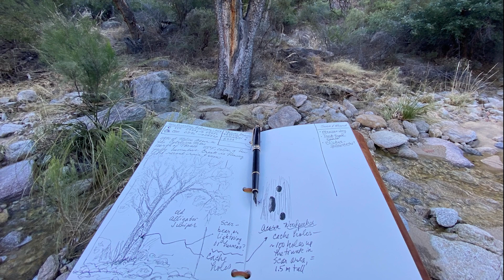Drawing to Learn Series - Workshop No. 1 - Trees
We can all draw.

None of us is born “talented” or “not talented.” It is a skill that we learn.

And here’s an interesting fact: our brains love to learn, so much so that the more you push your brain to learn a new skill, the more neural pathways develop. So you get better not only at what you are learning, but at many other mental skills. You get smarter!

I like to say that learning a skill such as drawing is like learning a language. You are not born knowing how to talk. You learn it.

This course is going to teach you the words and grammar you need for the language of drawing, and we are going to use a technique that is proven to work:

We will DRAW TO LEARN, not learn to draw!